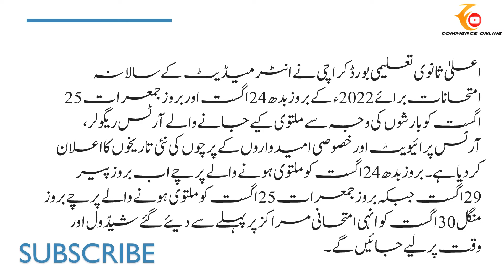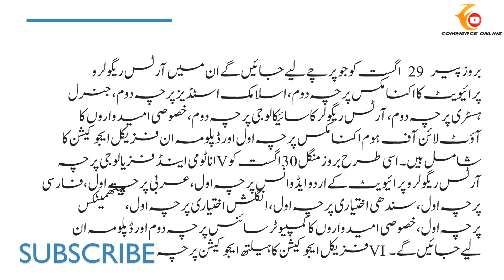Arts cancelled papers new date | class 11 | class 12 | karachi board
Arts cancelled papers new date
class 11 new dates of cancelled papers
arts class 12 new dates of cancelled papers
karachi board xi arts new dates of papers

Like my page commerce online to get all the videos on facebook.

 commerce online classes for class 11

commerce online classes for class 12